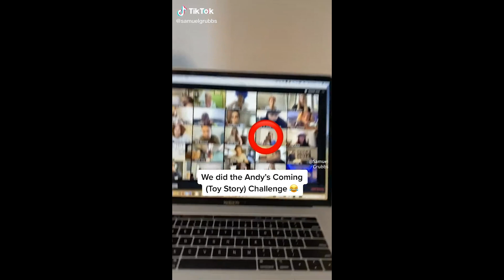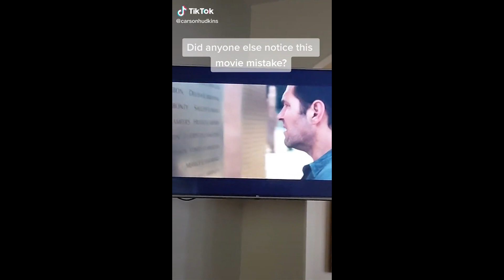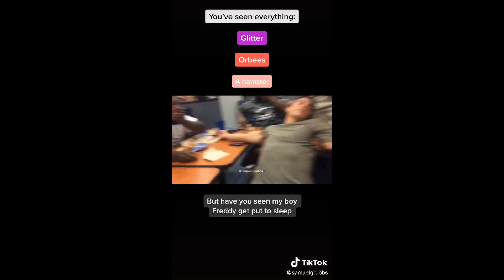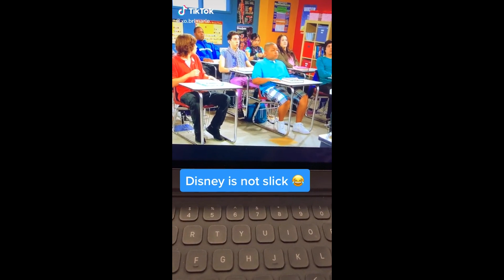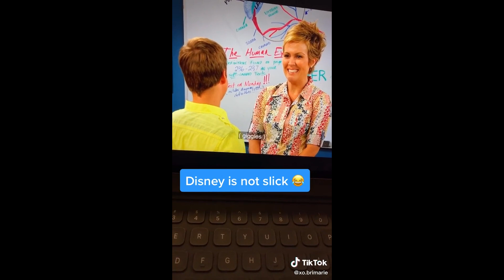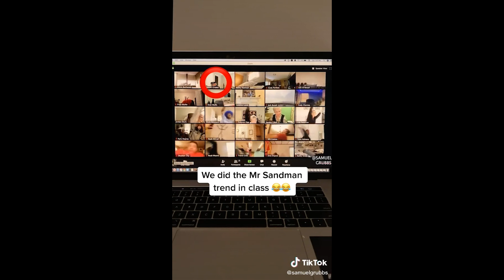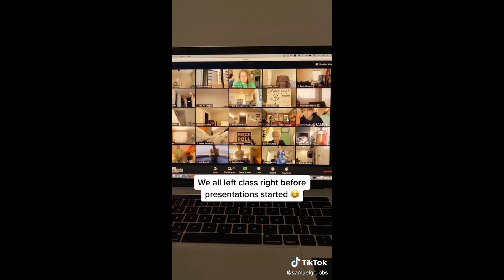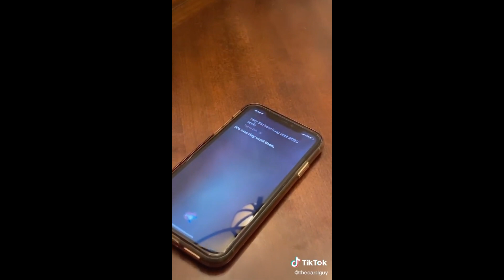Funny Tik Toks That will Cure your boredom for 10 Minutes 😂🤣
All Songs go to their owners.

If you read this far you are a legend! :)